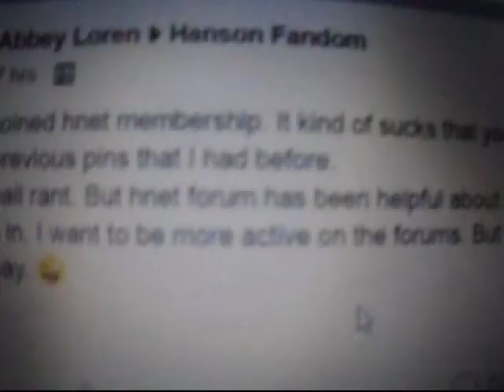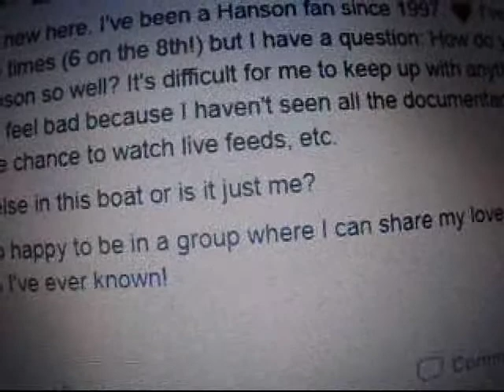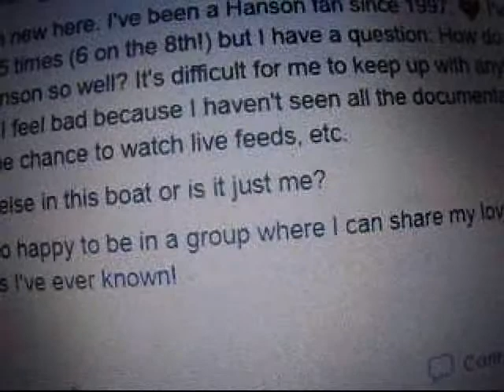Just Ranting so don't Judge me i'm over it now 2018